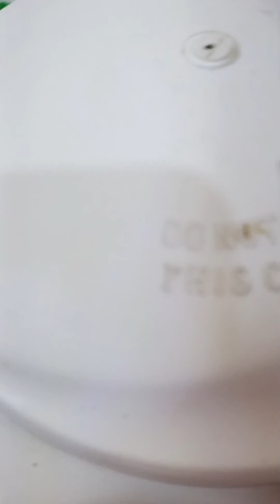Pan Nawabi Shake